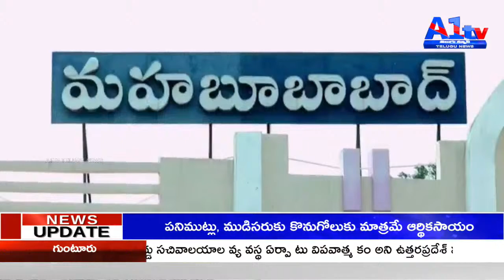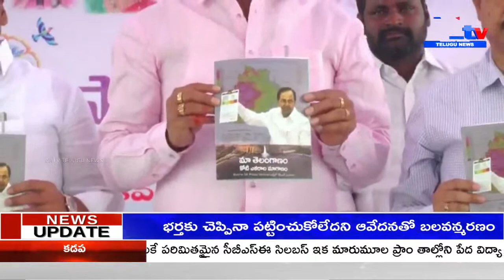తెలంగాణ ఆవిర్భావం తర్వాత చెరువులకు మార్దశ mla శంకర్ నాయక్